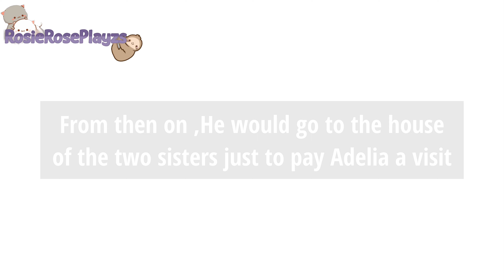♡ Adelia and Ava Sisters ♡ | GCMM | RosieRosePlayzs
«𑁍 H̥ͦe̥ͦl̥ͦl̥ͦo̥ͦ m̥ͦy̥ͦ n̥ͦḁͦm̥ͦe̥ͦ i̥ͦs̥ͦ R̥ͦo̥ͦs̥ͦi̥ͦe̥ͦ! 𑁍»

❁ What Apps Do I Use? ❁
- I Use Kinemaster, Ibispaint x,Capcut,VN And Gacha Club!

𖣘

If you have some issues with me...

Backgrounds/Assets are either made by me, taken from the Gacha Club app or downloaded from a graphic files website with a license (use without attribution).

• Social Medias